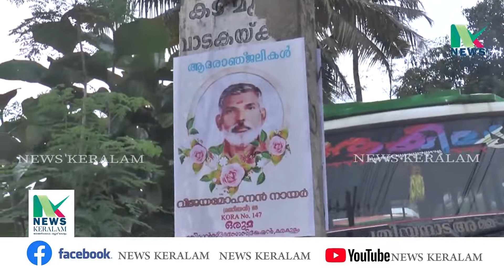മൺവെട്ടി കൈ കൊണ്ട് തലയ്ക്ക് അടിയ്യേറ്റ യുവതി ചികിൽസയിൽ കഴിയവേ മരിച്ചു.